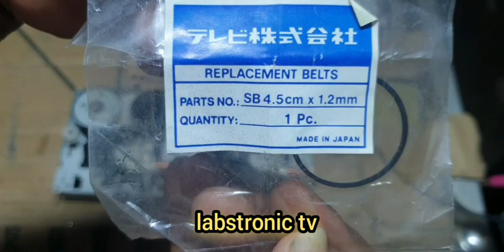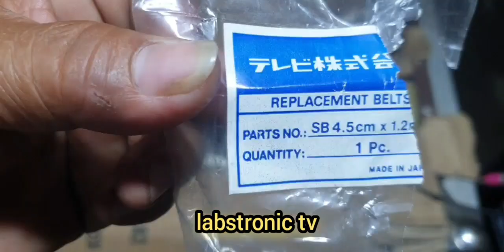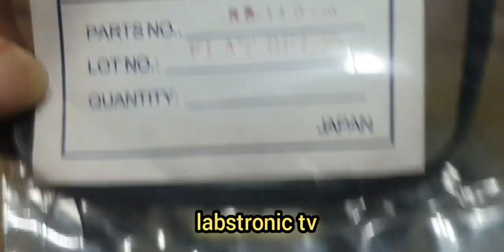REPLACING CASSETTE BELT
replacing belt 2pcs 4.5cm 1pc 9cm 1pc 14.5cm